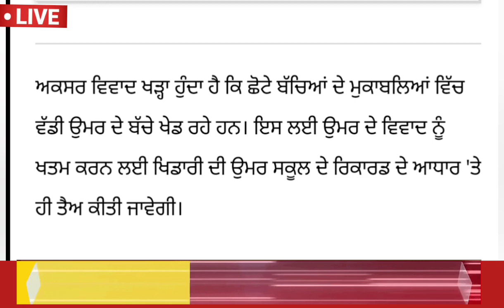punjab sarkar new scheme update ( ਸਰਕਾਰ ਨੇ ਉਮਰ ਸ਼ਰਤ ਕੀਤੀ ਖ਼ਤਮ ) punjab sarkar new update / new scheme